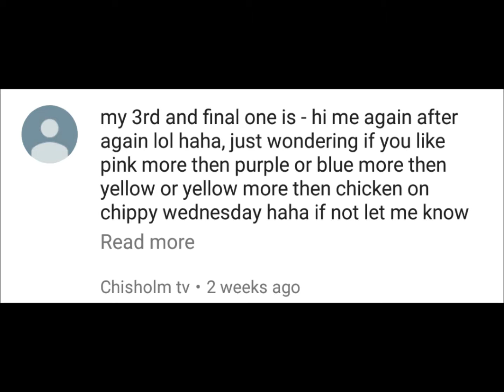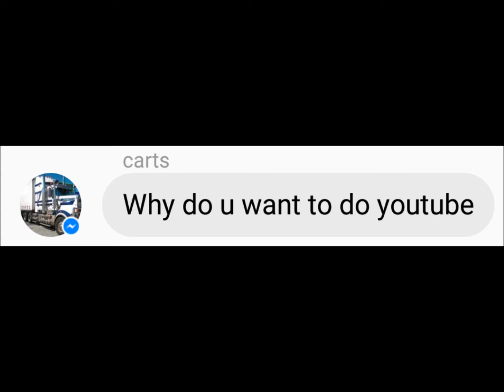Crazy Q&A With Mr. Filko Himself!!!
Hey Guys,
for the wait since my last video but this one is finally here.
Will.

P.S. Watch till the end ;)